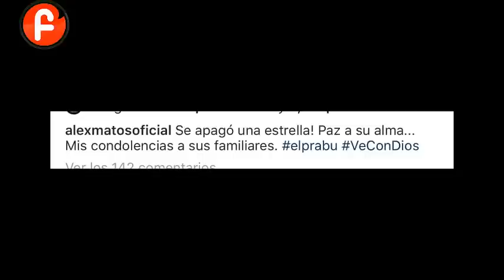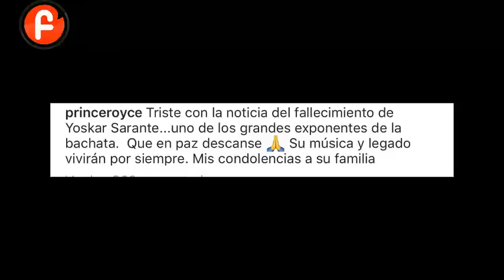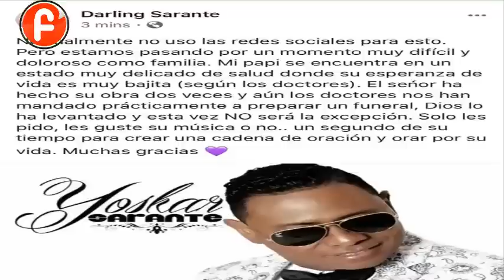Razones Oficiales Sobre el Caso de Yoskar Sarante !!!